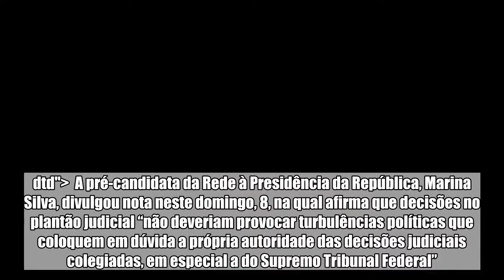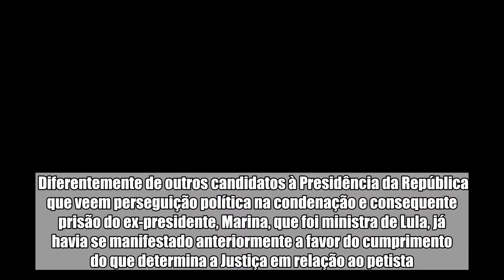Marina critica decisão que “coloca em dúvida autoridade” do Supremo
!DOCTYPE html PUBLIC "-//W3C//DTD HTML 4.0 Transitional//EN" " A pré-candidata da Rede à Presidência da República, Marina Silva, divulgou nota neste domingo, 8, na qual afirma que decisões no plantão judicial “não deveriam provocar turbulências políticas que coloquem em dúvida a própria autoridade das decisões judiciais colegiadas, em especial a do Supremo Tribunal Federal”.   Mais sobre o assunto Relator do caso Lula no TRF-4 revoga decisão de soltar ex-presidente Após manifestação de Moro, desembargador reitera soltura de Lula  “Acompanho com atenção e preocupação o desenrolar dos últimos acontecimentos. O estado de Direito é pilar da Democracia, e a observância às normas e regras processuais é o caminho pelo qual é possível legitimar a proteção jurídica a quem quer que seja. A atuação excepcional de magistrado, durante um plantão judicial de fim de semana, não sendo o juiz natural da causa, não deveria provocar turbulências políticas que coloquem em dúvida a própria autoridade das decisões judiciais colegiadas, em especial a do Supremo Tribunal Federal”, afirma Marina na nota.  Diferentemente de outros candidatos à Presidência da República que veem perseguição política na condenação e consequente prisão do ex-presidente, Marina, que foi ministra de Lula, já havia se manifestado anteriormente a favor do cumprimento do que determina a Justiça em relação ao petista.